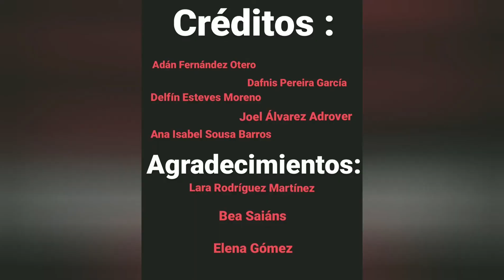SpotifyFeminista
Vídeo creado por Adán Fernández, Dafnis Pereira, Delfín Esteves, Joel Álvarez e Ana Isabel Sousa, alumnado de 3º da ESO do CPI Manuel Suárez Marquier, ao abeiro do proxecto Claqueta Violeta do Concello do Rosal, que leva ás aulas as desigualdades de xénero para facer unha chamada á acción á mocidade.

O proxecto busca axudalos a reflexionar sobre a igualdade a mozos e mozas e á súa contorna familiar, amosarlles que existen outros tipos de masculinidade alternativos máis positivos e igualitarios e libres, apelar á necesidade de que o home se implique como acto na loita feminista e promocionar o uso responsable das novas tecnoloxías.